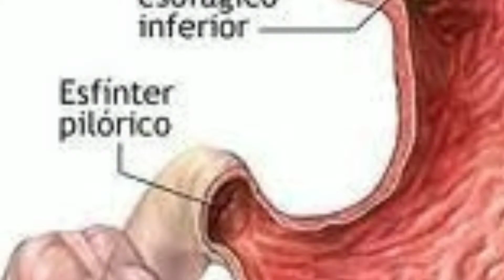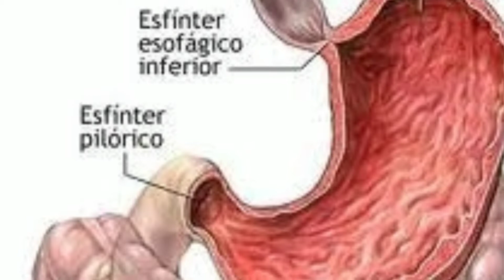DISPEPSIA - O QUE É, CAUSAS, SINTOMAS E TRATAMENTO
Você já sentiu desconforto no estômago após comer? Azia, queimação, náuseas ou sensação de estufamento? Esses sintomas podem ser sinais de dispepsia, também conhecida como má digestão, uma condição que afeta milhares de pessoas todos os dias e pode estar relacionada a problemas como gastrite, refluxo e úlceras gástricas.

Neste vídeo, explicamos detalhadamente o que é a dispepsia, suas principais causas, sintomas característicos e os tratamentos mais eficazes para aliviar esse problema. A dispepsia pode ser causada por fatores como alimentação inadequada, consumo excessivo de alimentos gordurosos, estresse, uso de medicamentos e até doenças mais graves. Além disso, você descobrirá a diferença entre dispepsia funcional e dispepsia orgânica, e como cada uma delas deve ser tratada.

Vamos abordar dicas práticas para melhorar sua digestão, como mudar hábitos alimentares, evitar certos alimentos e adotar um estilo de vida mais saudável. Saiba também quando é o momento de buscar ajuda médica e quais exames podem ser necessários para diagnosticar a causa exata da sua dispepsia.

Se você sofre com má digestão e quer melhorar sua saúde digestiva, este vídeo é indispensável! Aprenda como cuidar do seu sistema digestivo, evitar desconfortos e melhorar sua qualidade de vida.